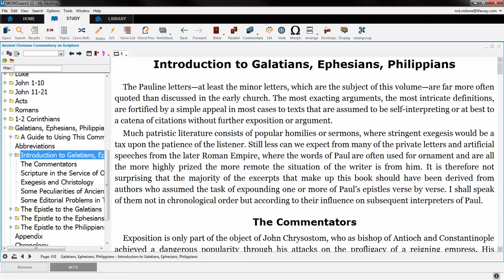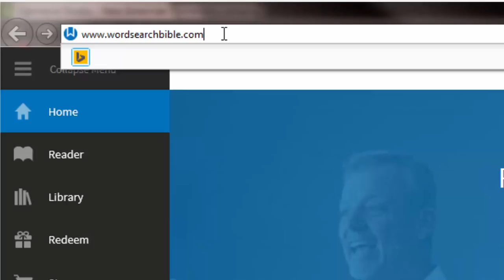Ancient Christian Commentary -Wordsearch 11